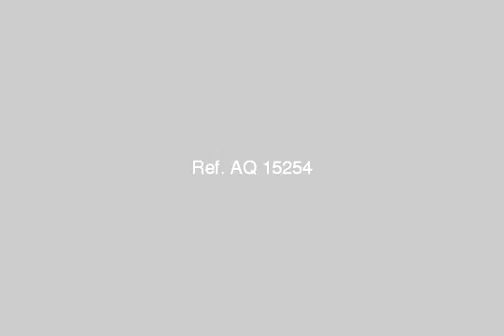فيلا للبيع بمدينه العبور 700م بموقع مميز - mlseg.com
فيلا للبيع بمدينه العبور الحى الرابع تطل على قصور جمعيه عرابى مساحتها 700م مبنى على 287م الفيلا كل تشطيبها على الطوب الاحمر مكونه من بدروم وارضى واول وروف البدروم مكون من غرفه ومطبخ وحمام وجيم والارضى مكون من ريسبشن كبير وحمام ومكتب والاول مكون من غرفتين ماستر و2 غرفة نوم عادى وليفنج روم مساحته 6م فى 16م والروف مكون من غرفه ومطبخ وحمام وبار وبها سلم داخلى من الارضى الى الاول وبها سلم خارجى خدمى مطلوب ج للاتصال بالمهندس محمد شهاب  - بمدينه العبور بالحى الرابع تطل على قصور جمعيه عرابى - Egypt Real Estate |    Greater Cairo |    Al Oubour  |     Villas For Sale